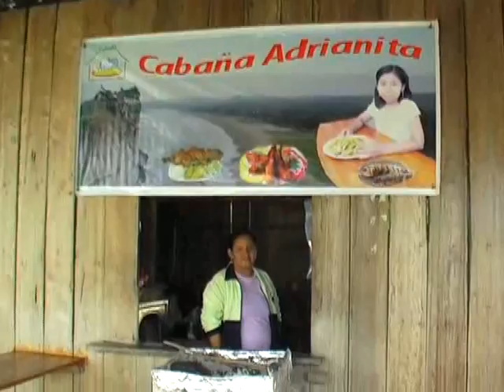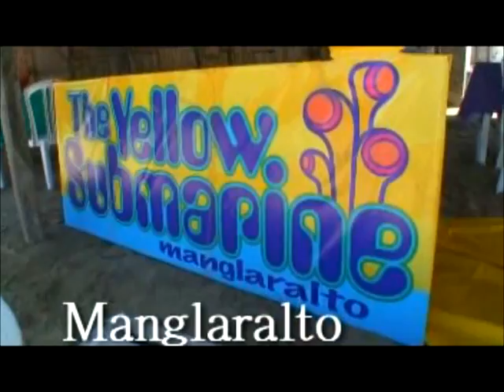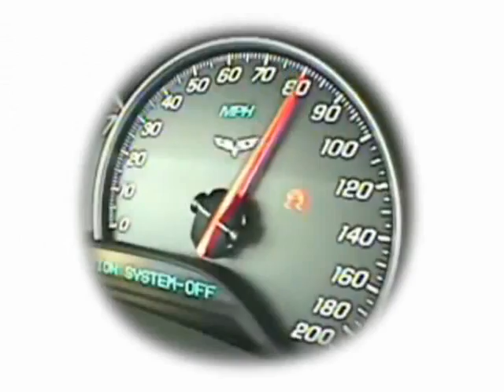Municipio Santa Elena GESTION MUNICIPAL 9 NOVIEMBRE CORTE 1.mp4